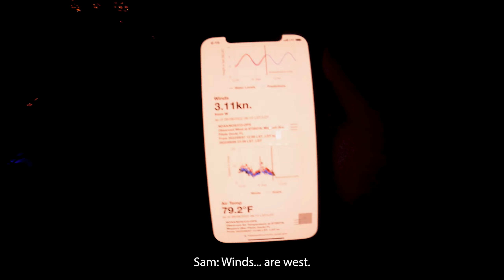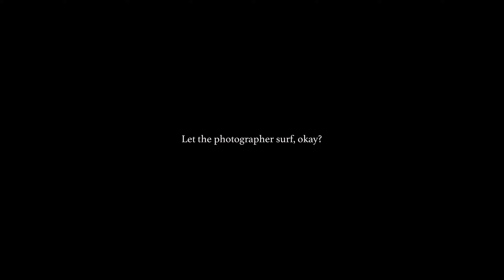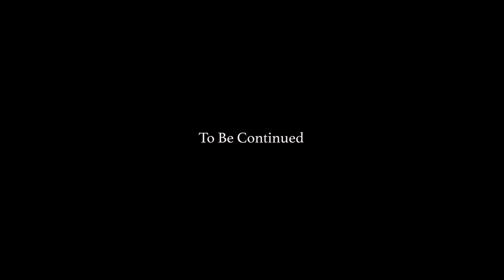WE TRIED TO SURF A REMOTE GEORGIA ISLAND | Hurricane Season Surfing Part 1 of 3 | PROJECT STOKE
We scored this Hurricane Season.

Filmed by Sam Ghioto
GoPro Jason Latham
Edited by Sam Ghioto